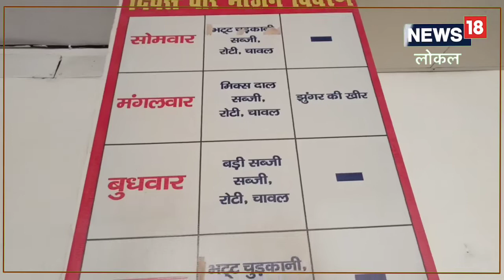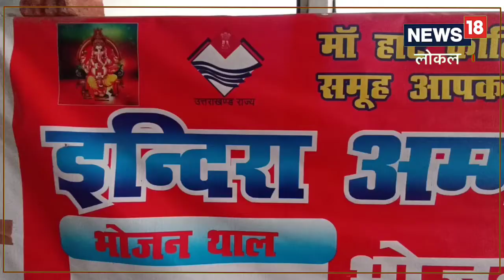हल्द्वानी: महंगाई के दौर में इंदिरा अम्मा भोजनालय बना सहारा, ₹20 की थाली में इतना कुछ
हाट कालिका महिला समूह की सदस्य मीनू नेगी ने बताया कि इंदिरा अम्मा भोजनालय में हफ्ते के हर दिन अलग-अलग भोजन बनाया जाता है.